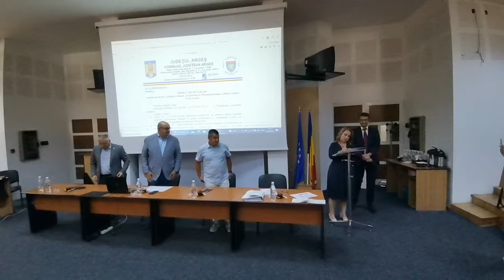Ramona Corina Nițoiu de la PSD a depus jurământul de consilier județean. Cu experiență din Mioveni